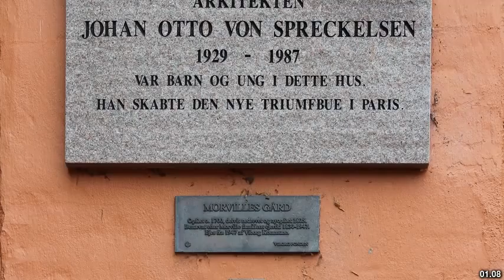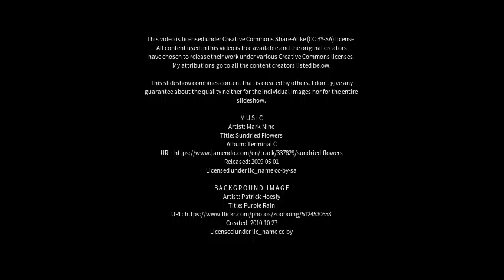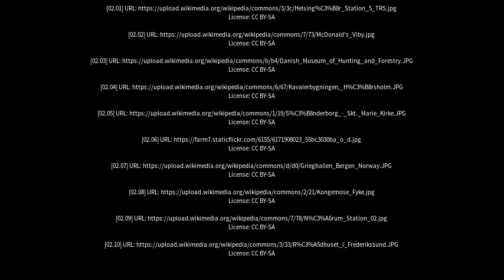Best places to visit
Best places to visit - Hørsholm (Denmark) Best places to visit - Slideshows from all over the world - City trips, nature pictures, etc.